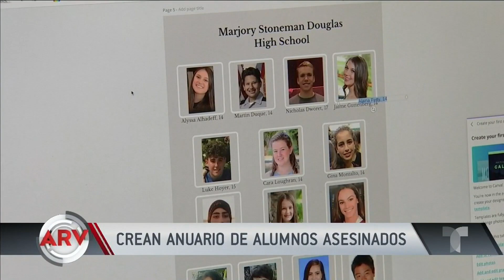Crean anuario con fotos de estudiantes asesinados | Al Rojo Vivo | Telemundo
La iniciativa la hicieron los estudiantes de una escuela en Maryland que desean control en el uso de armas de fuego.